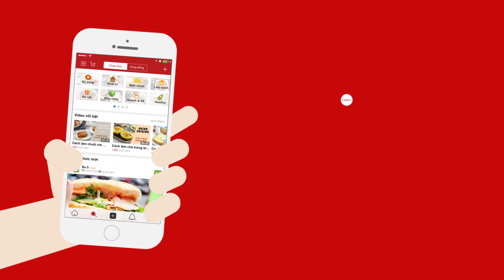Sườn Xào Chua Ngọt - Cách Làm Đơn Giản Chi Tiết - Cooky TV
Sườn non chắc hẳn là món ăn được nhiều người yêu thích và quá là quen thuộc với mọi người. Với món sườn xào chua ngọt , Cooky tin chắc rằng món ăn này sẽ cực kỳ hút cơm đấy. Không chỉ với vẻ ngoài bóng bẩy và đầy màu sắc mà còn bởi hương vị siêu ngon từ nó. Sườn non mềm ngọt ăn cùng nước sốt chua chua ngọt ngọt, ngon ơi là ngon đúng không. Bí quyết xào sườn ngon cũng rất đơn giản, bạn cùng khám phá và chia sẻ thành phẩm cùng Cooky nhé!

Nguyên liệu làm món Sườn Xào Chua Ngọt :
- Sườn non 500 gr
- Ớt chuông 150 gr (ớt chuông xanh/ đỏ)
- Hành tây 80 gr
- Bột mì 100 gr
- Tỏi băm 1 muỗng canh
- Nước tương 4 muỗng canh
- Dầu hào 3 muỗng canh
- Hạt nêm 1/2 muỗng canh
- Đường trắng 3 muỗng canh
- Tương cà 4 muỗng canh
- Giấm 3 muỗng canh
- Trứng gà 1 quả
- Thơm 80 gr
- Muối 1/2 muỗng canh
- Hành tím băm 1 muỗng canh